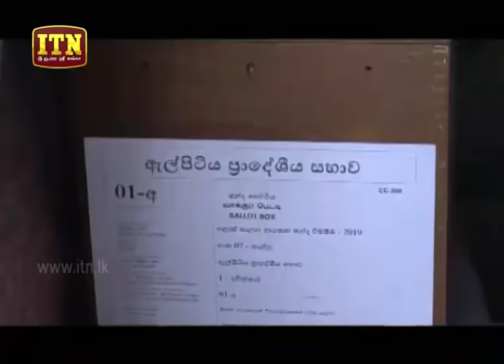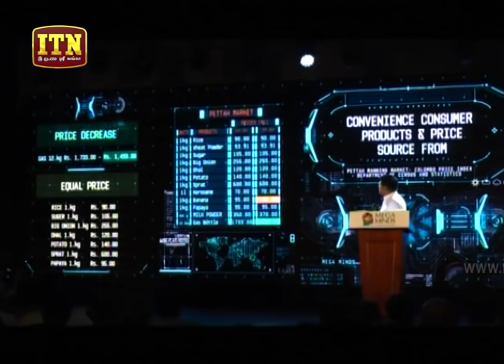ITN News 2019-10-10 | 09.30 PM